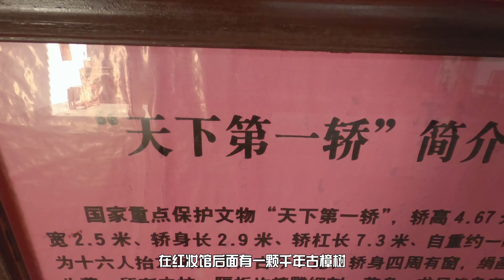徽州母亲河上最美的拐弯，陶行知曾说，这世上只有瑞士能和她媲美【Zhangtan Village, Anhui, China 】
The most beautiful turn on the Mother River in Huizhou, only Switzerland in the world can match her